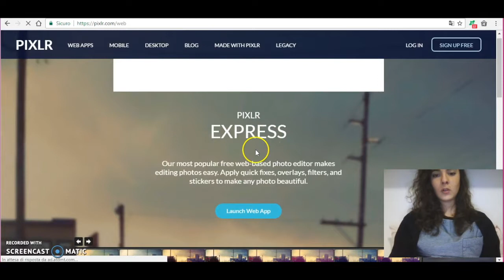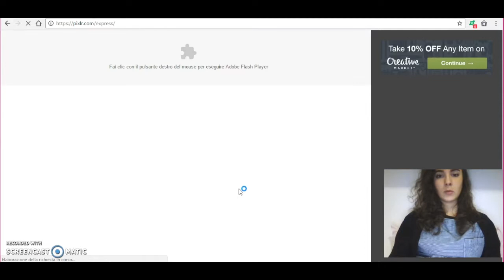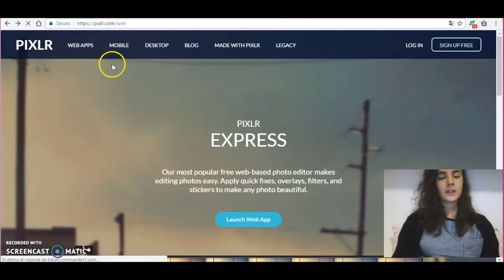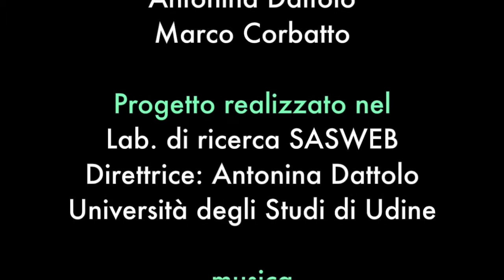Pixlr: editare immagini online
L’applicazione Pixlr permette di modificare online, quindi senza scaricare alcun programma,e gratuitamente, le tue foto.
La Web app mette a disposizione due tipi di editor per modificare le foto: il primo, Pixlr Express, più semplice ed intuitivo, per aggiungere effetti, layers o stickers; il secondo Pixlr Editor, più completo, offre numerosi strumenti per il ritocco e l’elaborazione delle immagini.